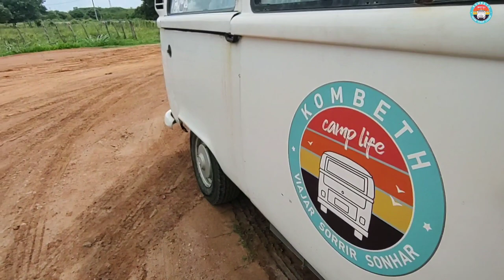Onda de ataques no Rio Grande do Norte RN - Ep.07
Oi! Somos o Denis, a Rita e a Tequila, deixamos tudo para viver um sonho: conhecer o mundo em uma kombi! Transformamos este  clássico da wolksvagen em um motorhome e caímos na estrada!

Iniciamos em Janeiro de 2021 mas, a jornada foi interrompida pela pandemia. Retomamos em Novembro de 2021 e, estamos até hoje percorrendo as estradas do Brasil dentro da kombi Elizabeth.

Aqui mostramos como é a rotina de quem mora em um motorhome, incluindo perrengues, aventuras, descobertas e muito mais!

Quer nos apoiar financeiramente? Esse é o nosso pix 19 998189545

“Não mudamos de vida para viajar, viajamos para mudar de vida”